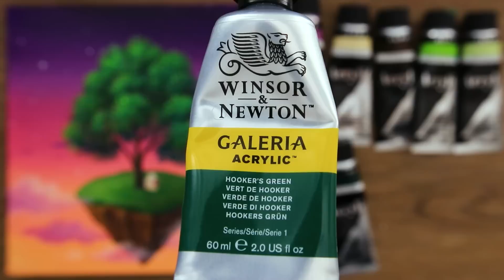Floating Island Painting 💗 Dreamy Painting #443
Hello 💜
Today I painted Floating Island Painting 💕

* Canvas size : 24*24
* Acrylic paint Brand :  alpha, winsor & newton, MontmarArt
* My Video 10:41 ~ Shows the paints and brushes I used.